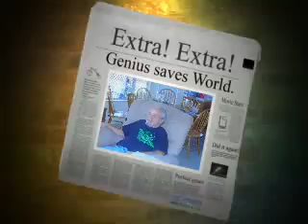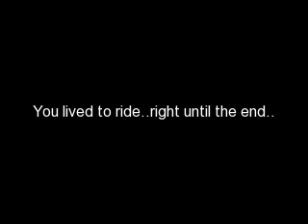In memory of David "harley" Rideout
A truckers life cut way too short not your typical memorial video but i think it fit his life...He was a trucker thru and thru